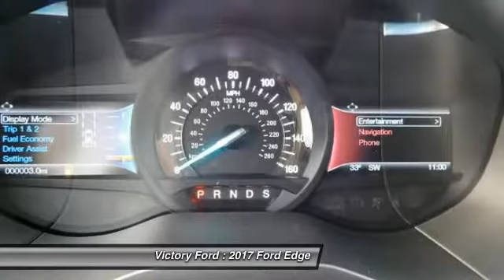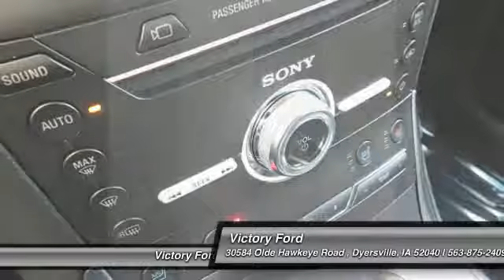2017 Ford Edge Dyersville, Dubuque, Cedar Rapids, Manchester IA CH303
2017 Ford Edge Titanium - $43708

Victory Ford
30584 Olde Hawkeye Road

Looking for the right ? Today could be your lucky day. this 2017 Ford Edge could be yours.